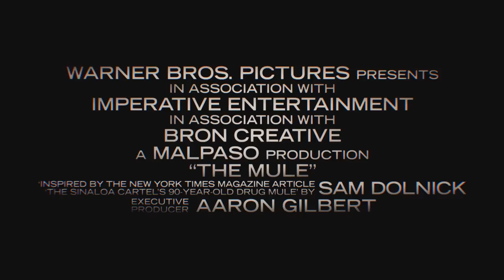THE MULE | Official Trailer 2018 [HD]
Nobody Runs Forever. TheMule is in cinemas soon.